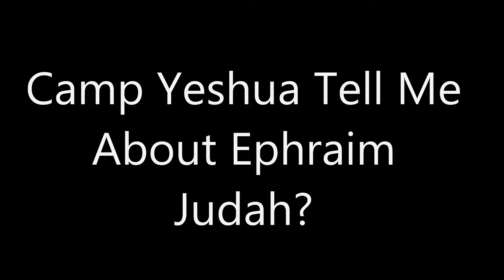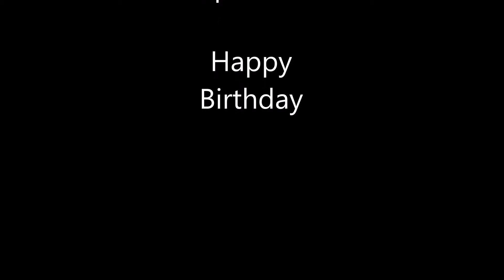Camp Yeshua Loves Ephraim Judah!!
Camp Yeshua Fire Before Us 2015
Camp Yeshua wants to tell Ephraim Judah how much we love him & how much we appreciate all that he does to make Camp Yeshua happen.

30 years old much?